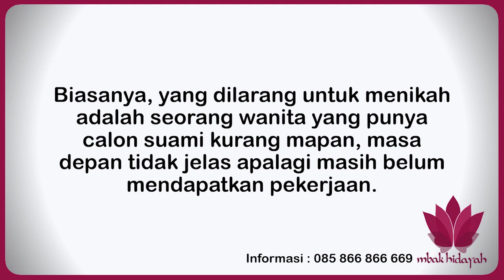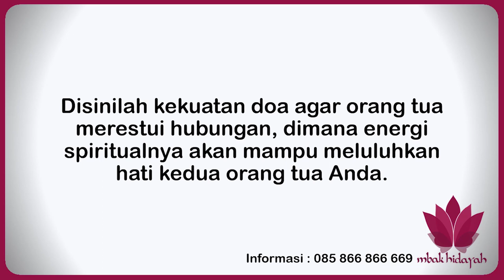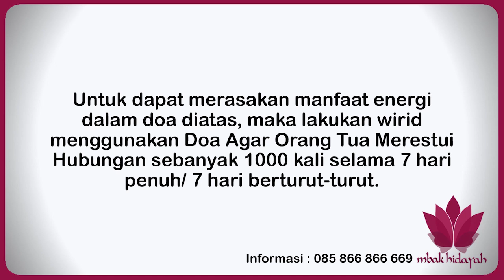Doa Agar Orang Tua Merestui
Doa Agar Orang Tua Merestui ini adalah doa khusus dari Mbak Hidayah untuk pasangan yang sudah berencana menuju hubungan yang lebih serius namun terhalang restu orang tua.. bagaimana Doanya ? yuk kita simak video ini sampai selesai

WHATSAPP MBAK HIDAYAH : 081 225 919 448